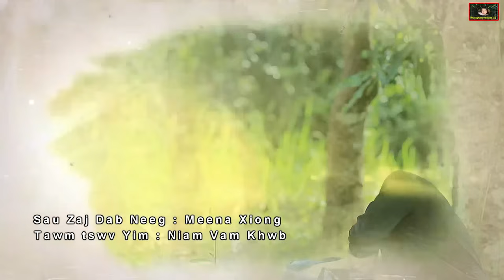Nkauj ntsuag Lub Kua Muag Party 2 / Movie / Tawm Tshiab 10/31/2024